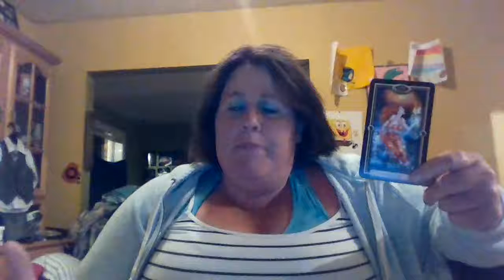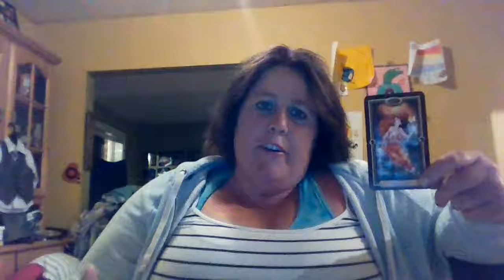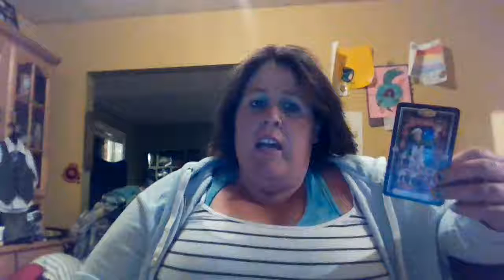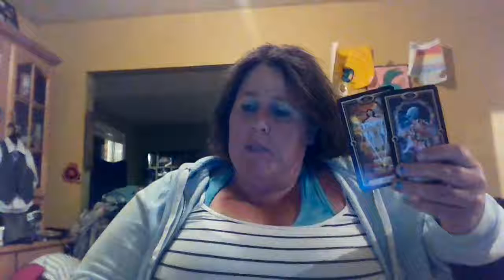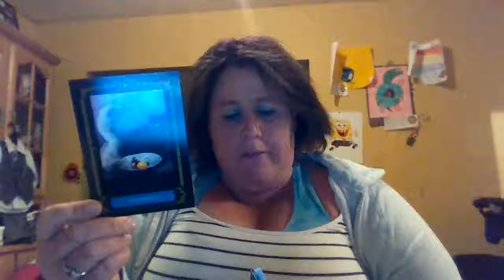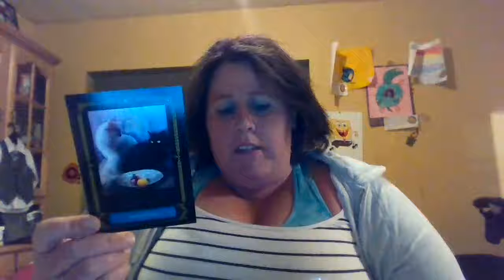aries- everyone has different opinions may 16-30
great reading message intended for someone sorry about lateness,